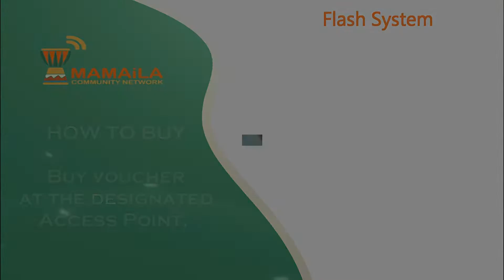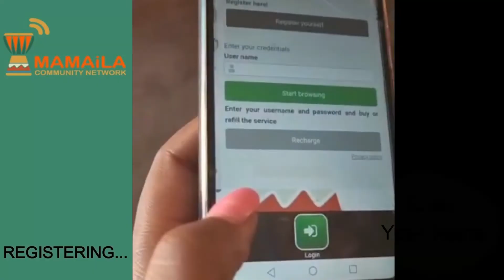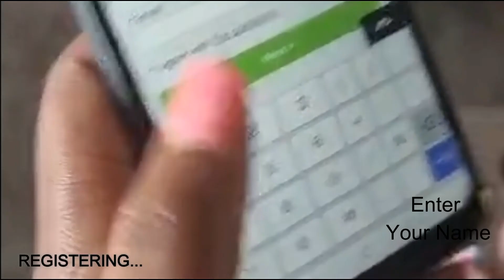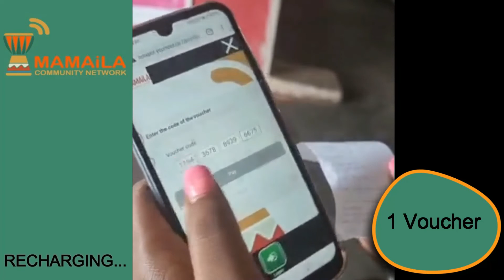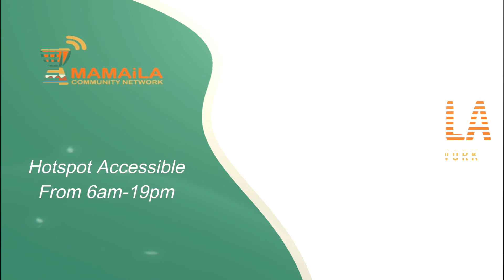KGEBO YAKA EPISODE 4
KGWEBO YAKA EPISODE 4: We speak to Prince Kabelo Matlhamela about his new initiative, Sekgosese Uber Eats & Rides.